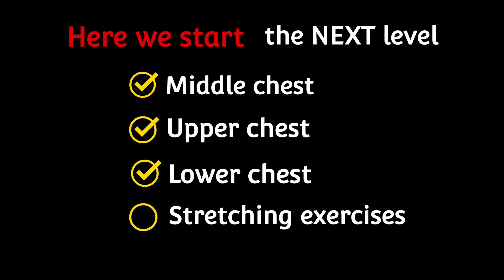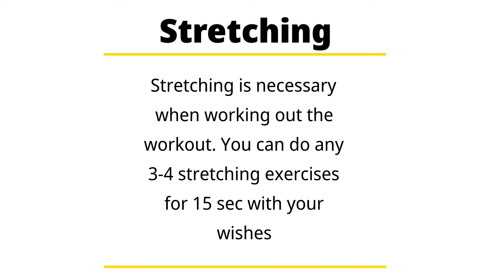4 exercises of chest workout ( at home) | Level - 2 | no equipment | helper workout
Welcome to this series of chest workout at home after 14 days of level one

 This video is second level of this series.

In this video you have a simple and easy chest workout workout is told which you can do without any equipment in your home. If you have seen the video of our level one, then first of all, thank you for watching our first video, if you have been helped with that video, you see the video full here. If you are a beginner then our series will definitely help you here. Just you have to exercise regularly. We will also make videos on all workouts even further.